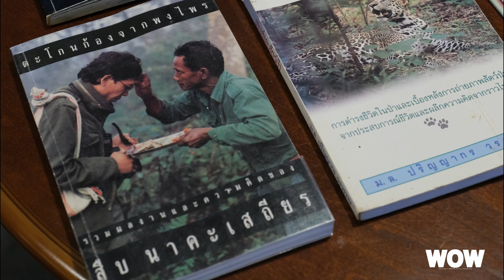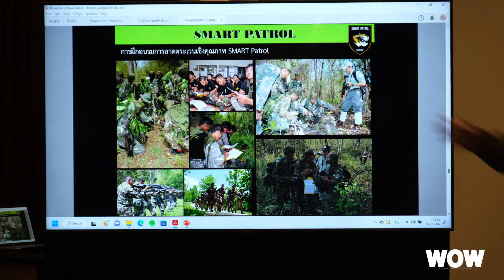Seiko ร่วมสืบทอดเจตนารมณ์การอนุรักษ์ป่าห้วยขาแข้งของคุณสืบ นาคะเสถียร นักอนุรักษ์ผู้ล่วงลับ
ชื่อและเรื่องราวของคุณสืบ นาคะเสถียรเป็นที่รู้จักกันดีของคุณรุ่นอายุ 40 ปีขึ้นไปในฐานะนักอนุรักษ์ที่ยอมสละชีวิตของตนเองเพื่อให้คนไทยทั้งประเทศได้ตระหนักถึงความสำคัญของป่าห้วยขาแข้ง และเราต้องขอบคุณ Seiko ที่ผลิตนาฬิกา Prospex Alpinist Seub Nakhasathien Thailand Limited Edition เมื่อปีที่แล้วภายใต้แคมเปญ Save the Forest เพราะว่าเรือนนาฬิการุ่นนี้สามารถสร้างกระแสความสนใจให้กับการทำงานของมูลนิธิสืบนาคะเสถียรและเจ้าหน้าที่ผู้พิทักษ์ป่าห้วยขาแข้งได้อีกครั้งหนึ่ง เราสรุปความสำคัญทั้งหมดไว้ในวีดีโอความยาวสองนาทีครึ่งนี้แล้วครับ